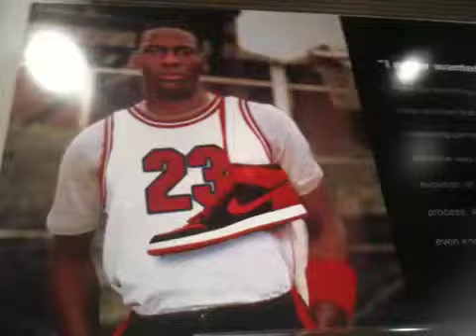MJ shoes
Basketball hall of fame